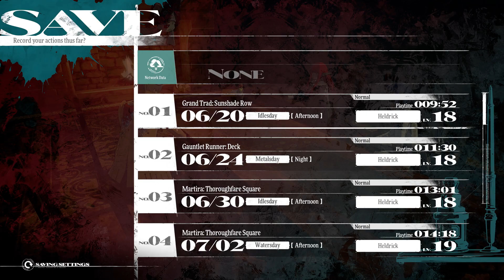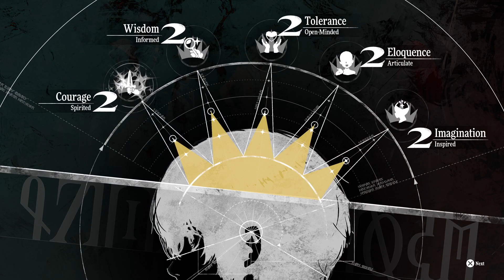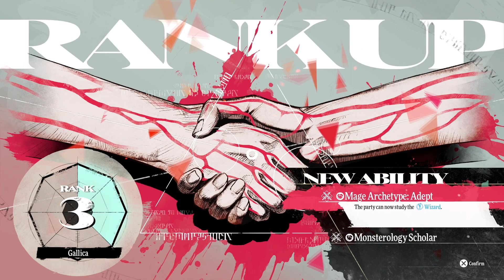Metaphor: ReFantazio - Episode 13 - [The Shadow of Martira]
I thought something was off, but I didn't think things would go in this direction...